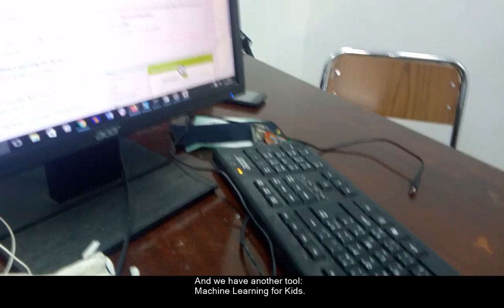AIOT workshop in middle school: A voice controlled object using NLP (W eng sub)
In this session of the after-school club in Tinja, with my students we created a system that controls any object with speech recognition (in this case an LED). The user can say any phrase and the system was trained to detect whether he wants to turn on or off the LED.
Used tool:
- TUNIOT FOR ESP8266
- MIT App Inventor
- Machine learning for kids.